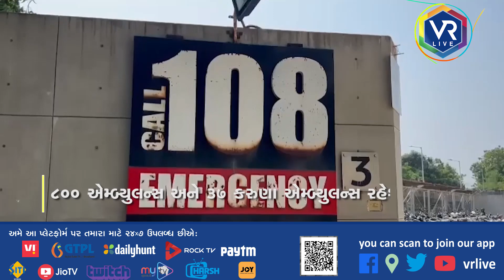ઉત્તરાયણ માટે ૧૦૮ ઈમરજન્સીની તૈયારીઓ | VR LIVE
અમદાવાદ : ઉત્તરાયણ પર ૧૦૮ ઈમરજન્સીની તૈયારી
ગત વર્ષ કરતા કેસોની સંખ્યામાં વધારો થવાની શક્યતા
૮૦૦ એમ્બ્યુલન્સ અને ૩૭ કરુણા એમ્બ્યુલન્સ રહેશે કાર્યરત
-News summary